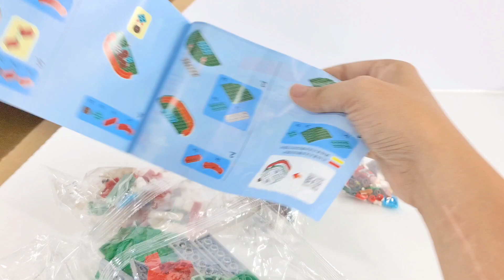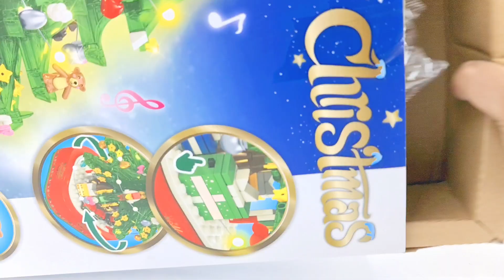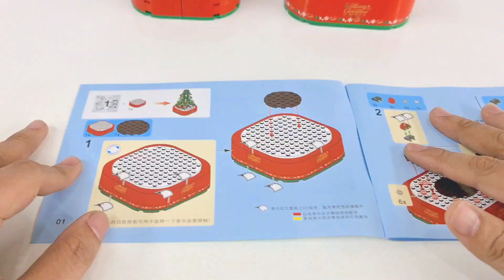Lắp Ráp Lego Cây Thông Noel Và Hộp Quà Giáng Sinh | Toy Channel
Hôm nay chúng ta cùng nhau đi lắp ráp 2 món đồ chơi lego christmas đến từ hãng SemboBlock đó là Bộ 601097 và 601090 . Bộ thứ nhất là bộ lego cây thông noel có 1 lego ông già noel phiên bản mini rất đẹp . Và thứ 2 là bộ lego hộp quà giáng sinh cũng rất đẹp .
Các bạn ơi thời gian đầu vì kinh phí không nhiều mình xin thực hiện đánh giá những món đồ non-lego để có thể duy trì kênh và thực hiện nhiều video hơn cho các bạn cùng xem .

LEGO
LEGO Christmas 2020 , Lego Giáng sinh , Lego Cây Thông noel là một set Lego thuộc series Ninjago ra mắt vào năm 2017 . Đây là 1 set lego mình đánh giá khá hay và hoành tráng 1 con lego rồng siêu đẹp . Trong tập này mình mời các bạn cùng mình chúng ta sẽ cùng unbox, lắp ráp và review những gì có trong set này nhé. Set lari 11484 Mình mua với giá 185.000 VND . Trong Video mình sẽ so sánh với lego robot Lloyd mình đã ráp trong các video trước .

Nếu có bất cứ yêu cầu về những series khác trong đồ chơi lego các bạn hãy **COMMENT phía dưới video . Mình sẽ cố gắng tìm kiếm để thực hiện video mở hộp lắp ráp và đánh giá theo yêu cầu của các bạn nhé .

💖💖💖 Nếu các bạn thích những video của Toy Channel hãy cho mình biết bằng cách bấm nút **SUBSCRIBE** / **ĐĂNG KÝ** , để mình có thể làm thêm nhiều hơn nữa những video thật thú vị nhé. Cám ơn các bạn nhiều. :) 💖💖💖

I will try to search to make a video to open the assembly box and evaluate your request.